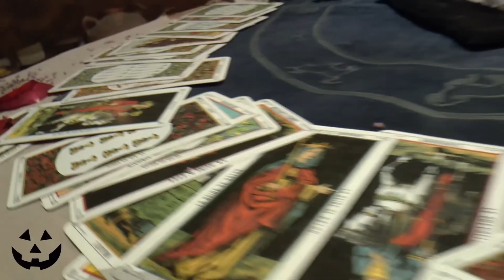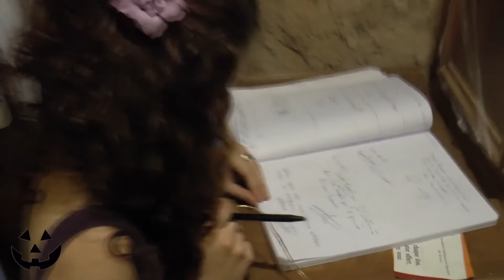Halloween 2015 Termes d'Armagnac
1ère édition Halloween à Termes d'Armagnac. Un succé pour 2015 avec au programmes chasse aux  bonbons, cours de potions, campement des vikings zombies, quête de Mélusine, match de Quidditch, buffet macabre, promenade aux flambeaux, visite nocturne du donjon et la nuit des morts.
Revivez en vidéo cet étrange phénomène à Termes d'Armagnac .